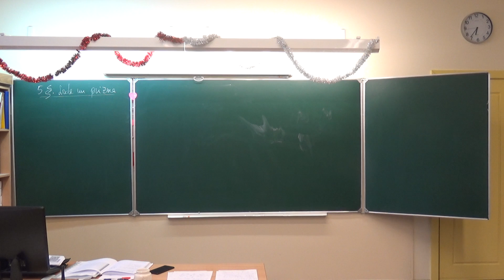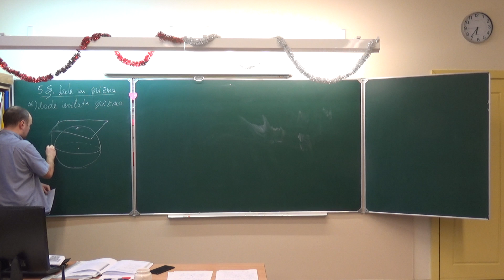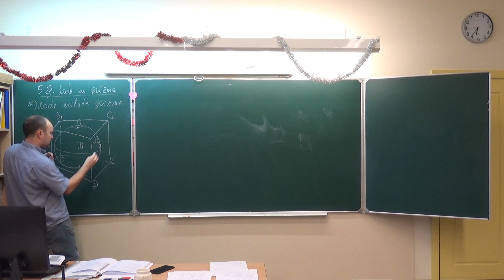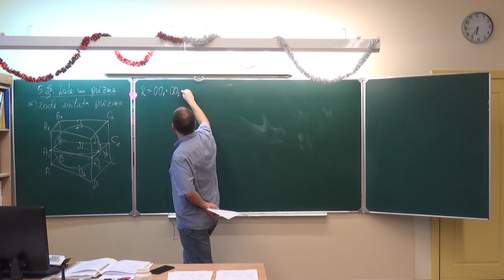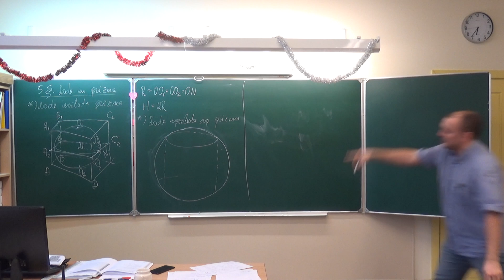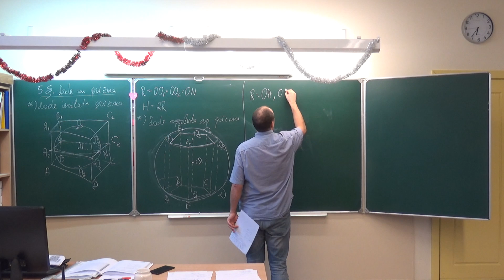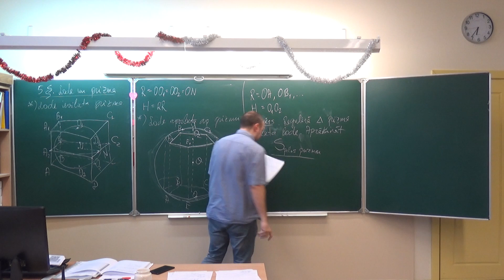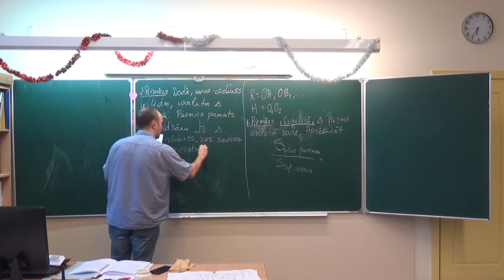Ģeometrisko ķermeņu kombinācijas_16. Lode un prizma